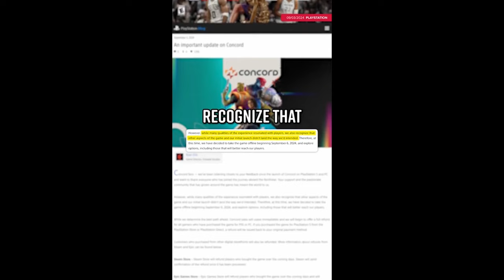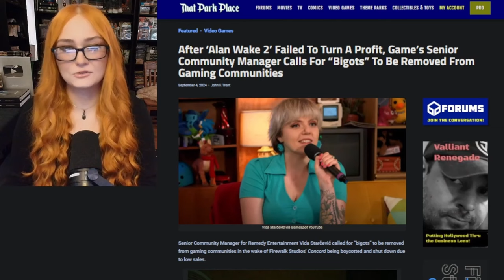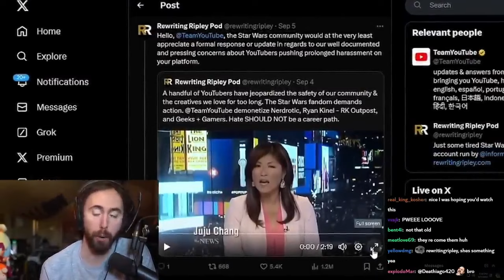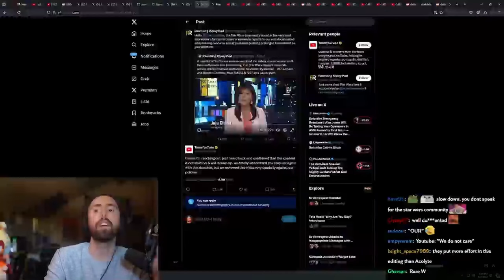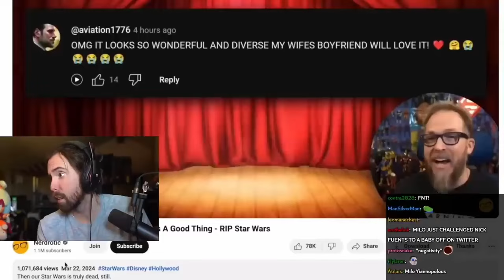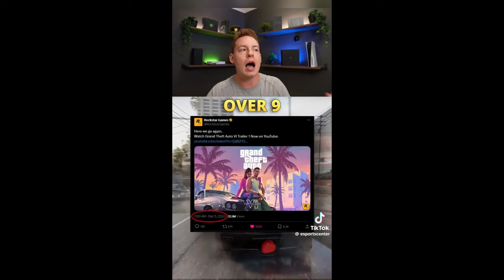Concord Is The BIGGEST Flop In Video Game History And Here's Why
Discover why Concord is considered the biggest flop in video game history could this be the nudge that will force sony to abandon Live Service games for good?

Alan wake 2 developer shuns fans and says bigots must be removed from gaming? Bigots are apparently the number 1 reason as to why games no longer succeed according to Alan wake developer

GTA 6 Might be getting delayed to 2026 but will fans continue to remain patient and resist the urge to grow irritated with Rockstar

GoalsfortheVideo

1. Get 5 likes
2.Get 100views

 SEPTEMBERGOALS
1. 400Subscribers

John 9:3 Neither this man nor his parents sinned," said Jesus, "but this happened so that the works of God might be displayed in him